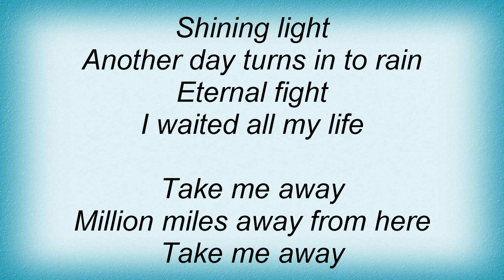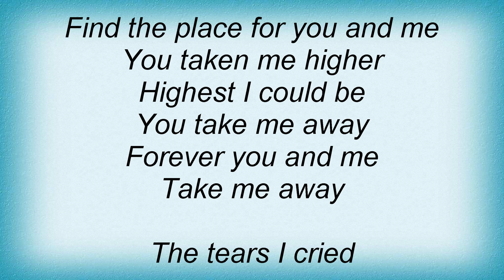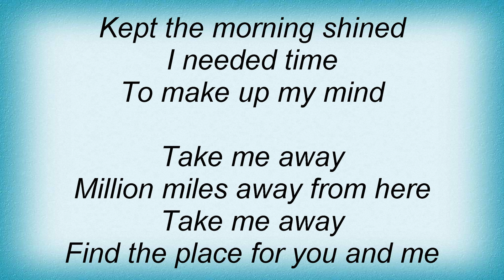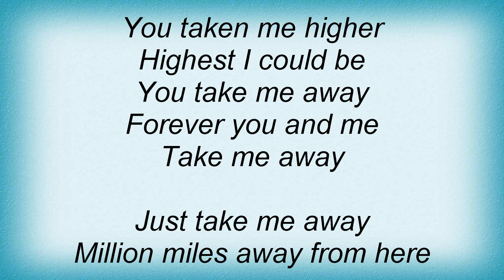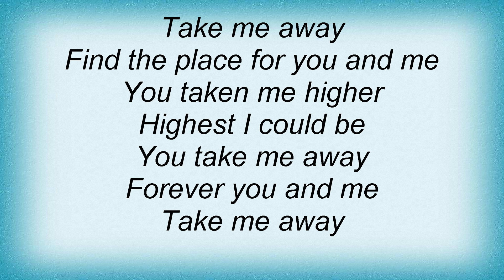4 Strings - Take Me Away Lyrics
4 Strings - Take Me Away Lyrics